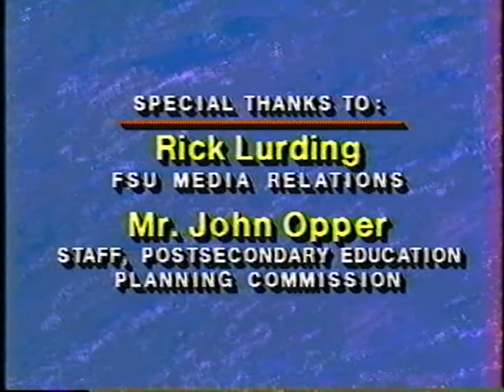ACPA Generativity Project: Interview With Melvene Hardee